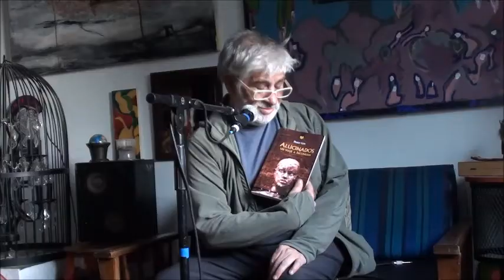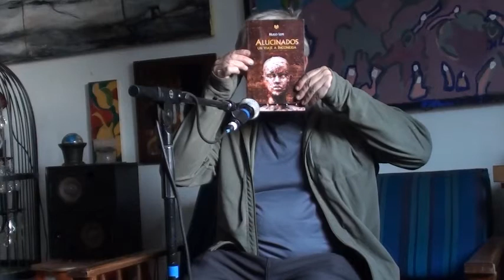HUGO LEPE - ALUCINADOS viaje a INCONEXIA -2017 presenta Felipe Vilches Rubio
video de presentación hecho en galeria en 2017, barrio italia